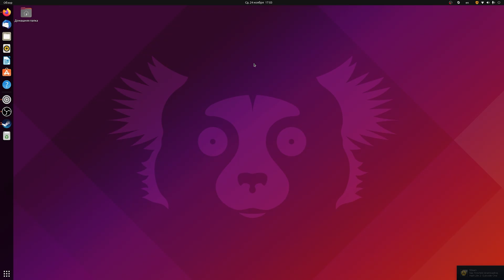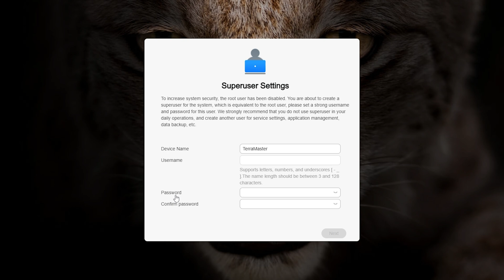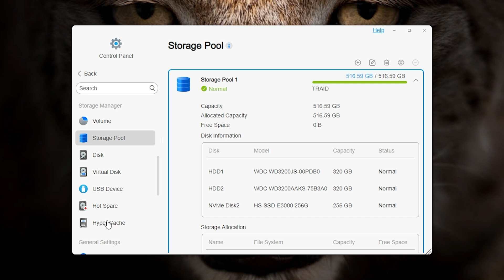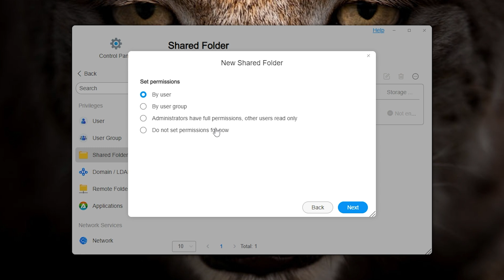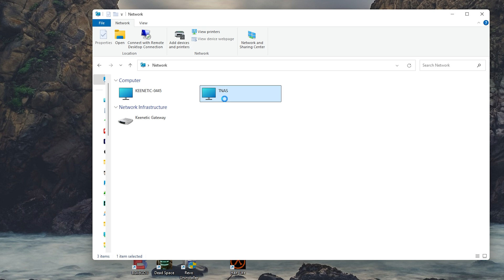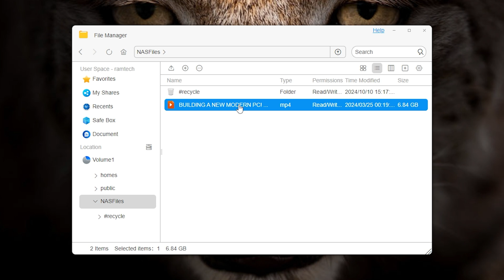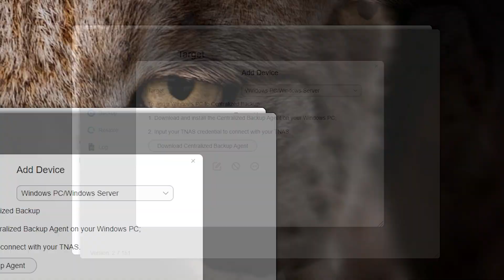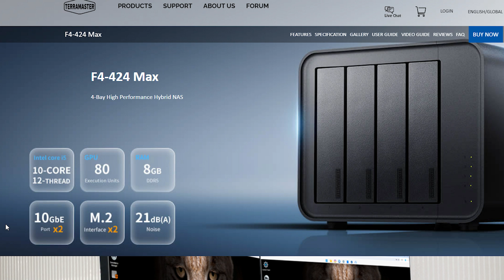Fast and Powerful Hybrid NAS for Home Use. TerraMaster F4-424 Max Review!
New Modern PC specs:
🖥️ CPU Intel 14900K
🖥️ AIO Cooler Arctic Cooling Liquid Freezer II - 420 A-RGB
🖥️ GPU NVIDIA RTX 4070 GIGABYTE Windforce OC 12GB
🖥️Motherboard Asus ROG Strix Z790-H GAMING WIFI
🖥️RAM Kingston FURY Renegade Silver RGB [KF560C32RSAK2-32] 32 ГБ
🖥️Case Thermaltake View 71 TG RGB
🖥️SSD NVME (PCI E 4.0) Samsung 980 Pro 2TB
🖥️SSD NVME (PCI E 3.0) Samsung 980 EVO 1TB

My Second PC specs:
🖥️GPU: Gigabyte Eagle OC NVIDIA RTX 12Gb

Fast and Powerful Hybrid NAS for Home Use. TerraMaster F4-424 Max Review. Hi, in todays video I’m gonna review a fast and powerful NAS (network attached storage) called TerraMaster F4-424 Max. It has own operating system “TOS 6.0”, which can give you a lot of features for your storage, including creating your own cloud/synchronizing/creating backups etc. Here are its specs:
CPU: Intel Core i5-1235U (10 core 12 threads)
RAM: 8Gb DDR5 is already installed. Max support 64Gb.
Ports: Type-C, 2x USB 3.2, 2x LAN 10 Gbit, HDMI 4k 60 fps
Disk support: 4x SATA 3.5 or 4x 2.5, x2 M2 NVME, max capacity 88 TB (4x22TB)